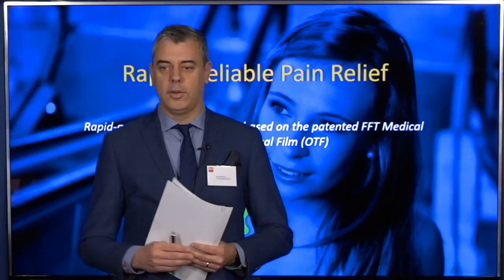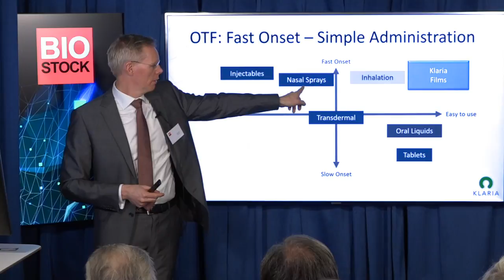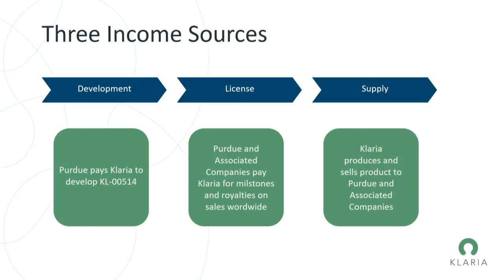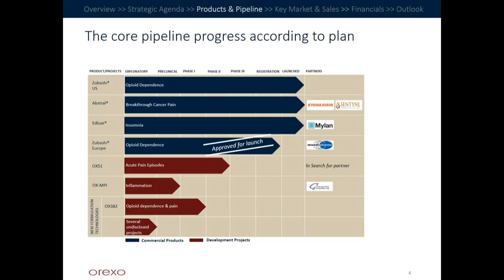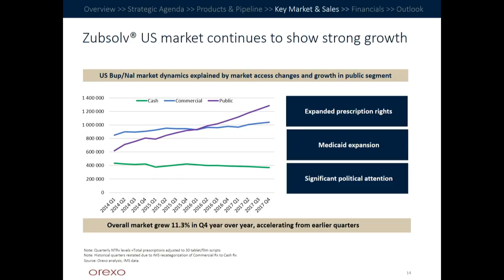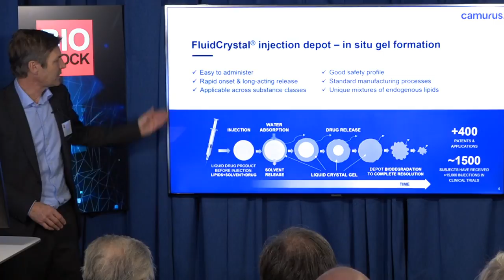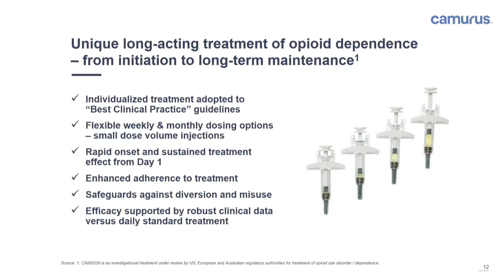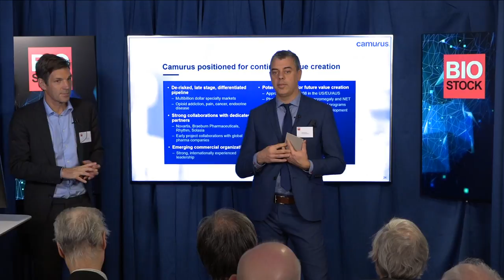BioStock Live 30 Januari 2018